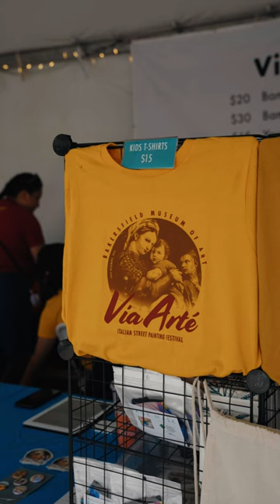Bakersfield Via Arte: Celebrating Art and Community